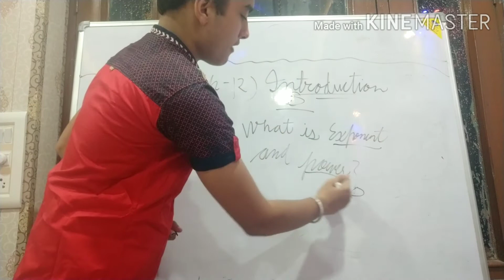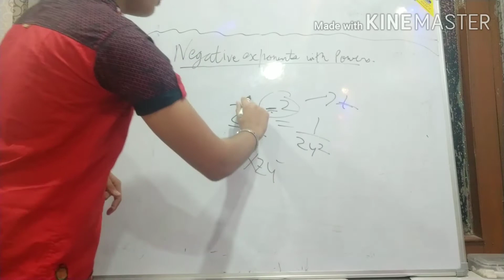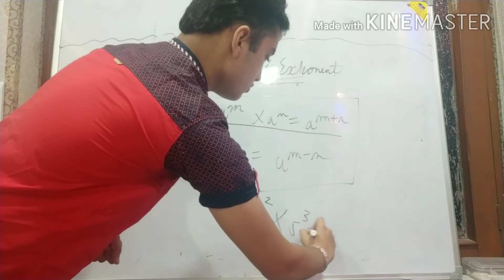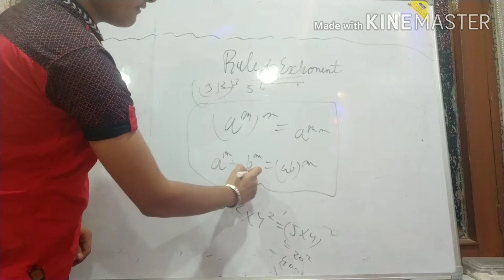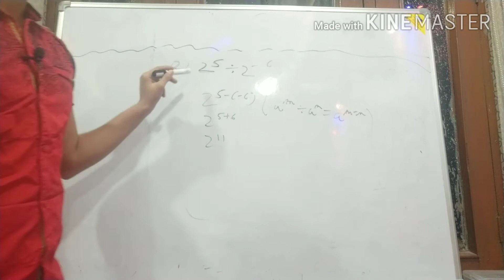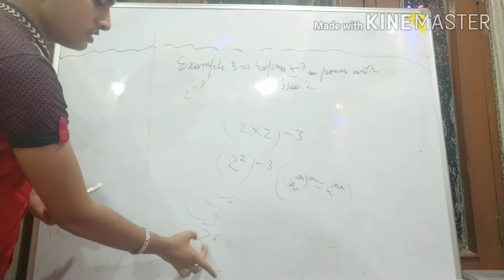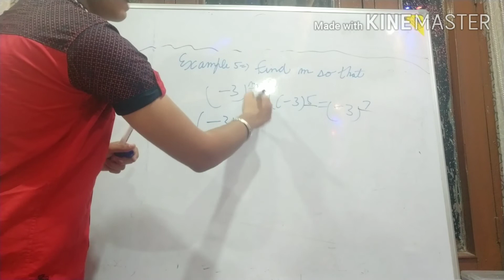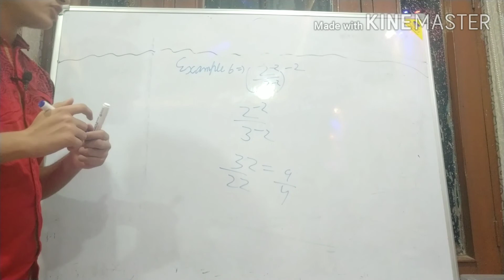Ch-12(Exponents and powers)class 8th introduction with examples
Hii friends, today I have complete with the introduction of above chapter.and examples and type of sums in this chapter..